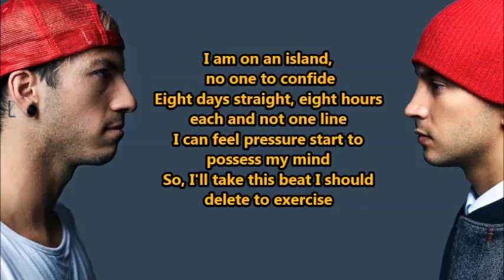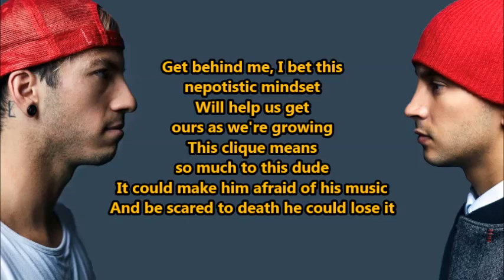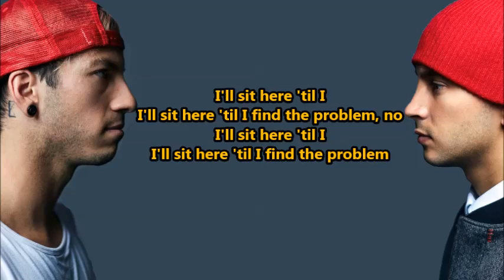twenty one pilots- Pet Cheetah (lyrics) {HeyLyrics}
More one amzing TOP's song from the album Trench...
Stay tune over the weekend to see more!!